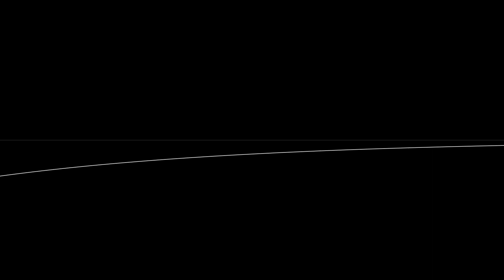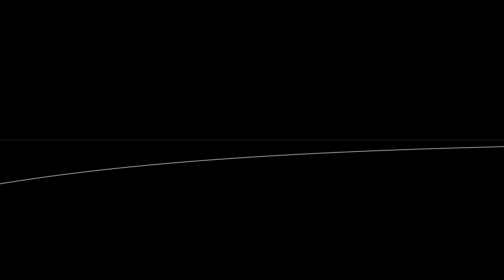Shiru - System Beeps (Unprocessed Audio)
Composer: Shiru
Platform: IBM PC
Chip: Intel 8253
Filetype: COM
Recorded from:DOSBox

Unprocessed audio for some people who likes thicker sound.

Timestamps:
00:00 - A:\Startup

00:02 - A:\System Beeps
01:14 - A:\Too Many Bits
02:11 - A:\Battery Low
03:30 - A:\Monoculear
04:37 - A:\Head Step
05:58 - A:\Bad Sector
06:52 - A:\Dial-Down
08:11 - A:\Handshake
09:11 - A:\Floppy Flips
10:04 - A:\Pixel Rain
11:00 - A:\Single-Sided Drive
12:07 - A:\Twinkle LED
13:14 - A:\Clocking Ticks
14:13 - A:\TX/RX (Transmit/Recieve)
16:00 - A:\Serverside
17:00 - A:\Staff Roll

18:16 - B:\Astro Force
19:03 - B:\Run Under Fire
19:57 - B:\My Mission
20:39 - B:\Square Wave
21:46 - B:\Final Stretch
22:42 - B:\Coming Year

23:50 - X:\AONDEMO

25:50 - Z:\Exit